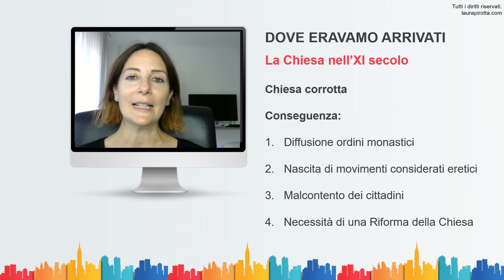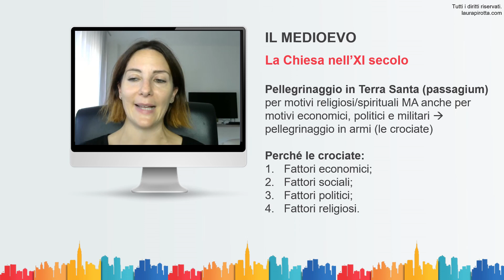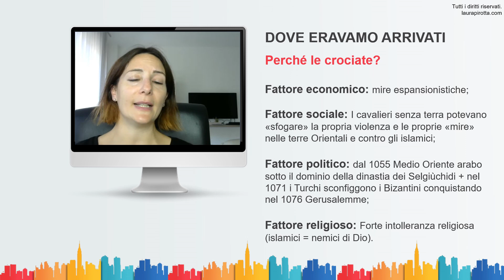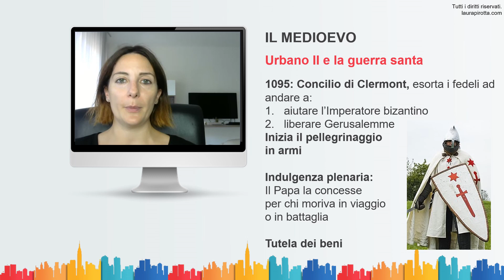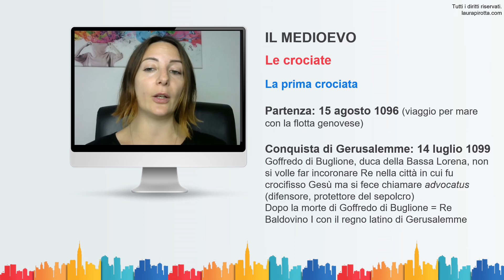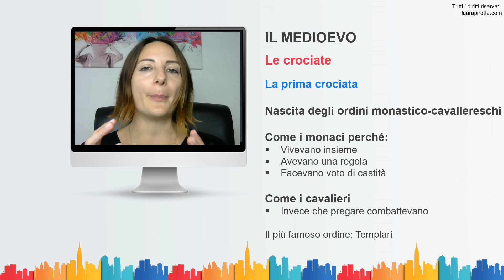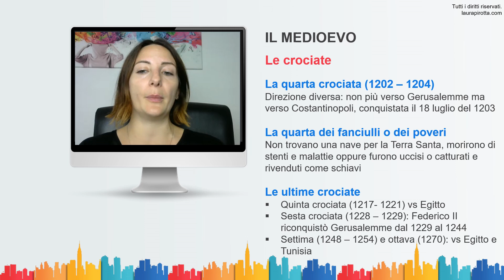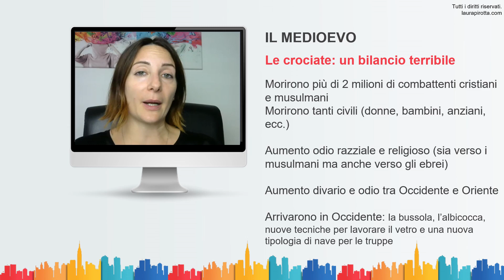6. Le crociate in Oriente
In questa puntata parleremo delle crociate.